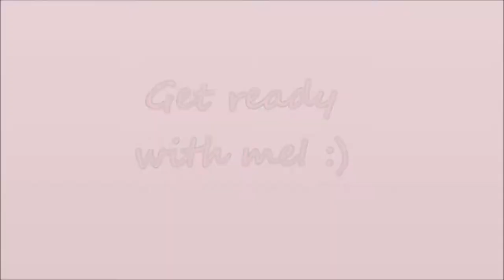HOW I DID MY MAKE UP | LaiChay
Hey There, It's LaiChay. here's my vlog how does my make up on. I hope you like it. Thanks! ;)

Music and Video Edited By: Kasper B.

2. Kasper B. - ID
3.Tungevaag - Knockout (Kasper B. Remix)
4.Kasper B. - ID2